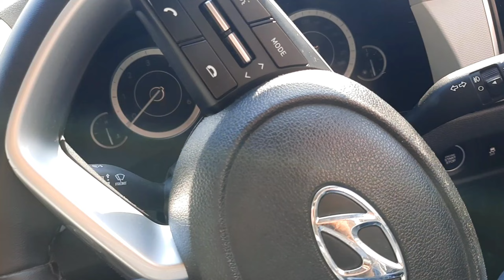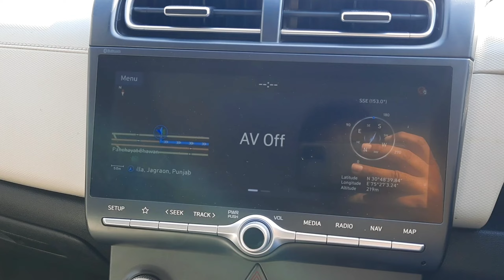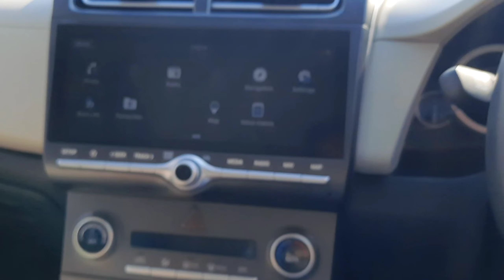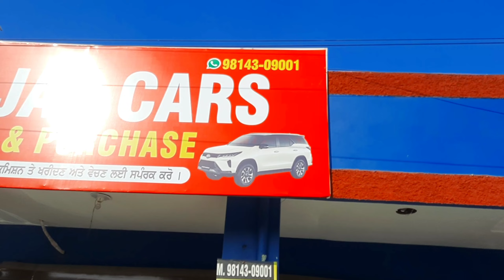new Hyundai creta all details , Hyundai creta facelift launch new model ,new engine adas-360 camera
hyundai creta for sale in delhi, hyundai creta for sale in kerala, hyundai creta for sale, used hyundai creta for sale in mumbai, old hyundai creta for sale, hyundai creta sale tamil
hyundai centre, hyundai indore, hyundai address, hyundai h promise bangalore

The Definitive Guide to Hyundai creta , 10 Sure Fire Ways to Get Better at Hyundai creta , Exclusive First Look at Hyundai creta , How People are Reacting to Hyundai creta , Hyundai creta : This Was Unexpected!!, 10 Little Known Facts About Hyundai creta , Trying My Favorite Hyundai creta , The Shocking Truth About Hyundai creta , We Need to Talk About Hyundai creta , Finally Showing You Hyundai creta , The Weird Story Behind Hyundai creta , How Hyundai creta  Gamed The System, Hyundai creta : 12 Interesting Facts, The Rise of Hyundai creta , The Only Hyundai creta  Video You Need to Watch, An Important Conversation About Hyundai creta , What If Hyundai creta  Didn't Exist?, Why Hyundai creta  Is Trending Right Now, 5 Shocking Things About Hyundai creta , Shining a Light on Hyundai creta